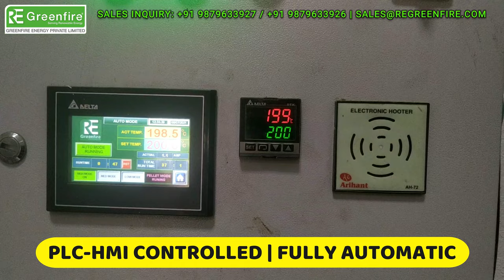Pellet Burner Continuous Fryums Line: Tips and Tricks for Maintenance and Longevity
✅ PATENTED INNOVATIVE DESIGN, Huge MONEY SAVINGS, 23 YEARS OF TREMENDOUS EXPERIENCE, ZERO Maintenance, Fully Automatic- Touchscreen Panel, Compact & Easy to Operate.
🔴 We "GREENFIRE ENERGY PVT. LTD.", India's No.1 Pellet burner manufacturer & supplying turn-key solution provider of the Best quality range of Biomass Multi-Fuel pellet Burners, Oil Heat Exchangers, Thermic Fluid Heaters, Hot Air Generators, hot water Generators, and Steam Boilers.
🔴 Our products are known for world-class quality, excellent functionality, the strongness of equipment, Trouble-free non-stop performance, the Fastest delivery, Long machine life, and User-friendly Automatic panel controls at very genuine Pricing...
🔴 Well-organized & experienced team of 40 people, 1100+ Successful Installations in Various Industries i.e., Food Industries, Textile, Bakery, Paper-Printing, Rotogravure Printing, BOPP Tap, Chemical, Pharma, Roasters, Furnaces, etc...
🔴 The vertical upward flame design is also available for vertical-fired boiler upgradation, Capable of burning 6/8/10/12 mm Wood/ Biomass Pellets, Cashew Shells, Wood Chips, and Loose Biomass.

Fryums are a popular Indian snack, known for their vibrant colors and unique shapes. Made primarily from a mixture of potato starch, tapioca flour, and wheat flour, these snack items are typically sold in their raw form and require frying before consumption. Once fried, fryums puff up and become light and crispy, making them an irresistible treat. They are often enjoyed as a standalone snack or with a sprinkle of chat masala for an extra burst of flavour. Fryums are a staple in many Indian households, especially during festive occasions, and are loved by both children and adults alike for their crunchy texture and versatility.

Want to Make Money in India? Discover the Secret Behind Wood Pellet Businesses!

If you want to know about biomass pellet burners that RE Greenfire, then this video is for you. In this video, we will give information about biomass pellet burners which are very economical and cheaper than fuels like wood, coal, diesel, gas, etc. And might be a good idea. With the help of this burner, you can greatly reduce the cost of your product, Pellet burner is a pollution-free energy system, and it will not only help you earn money, but you will also be doing a good deed for the environment. So, watch the video and know how and where the biomass pellet burner can be used.

Queries

BiomassPelletBurnerforNamkeen
BiomassPelletBurnerforabakeryoven
BiomassPelletBurnerforchanaroaster
BiomassPelletBurnerforBengalGram
BiomassPelletBurnerforpuffedrice
BiomassPelletBurnerformurmuraroaster
BiomassPelletBurnerforsteamboiler
BiomassPelletBurnerforboiler
BiomassPelletBurnerforthermicfluidheater
BiomassPelletBurnerforthermalheater
BiomassPelletBurnerfordieselburner
BiomassPelletBurnerforindustrialheating
BiomassPelletBurnerforpharmaceutical
BiomassPelletBurnerforpoharoaster
BiomassPelletBurnerforpuffedrice
BiomassPelletBurnerformurimill
BiomassPelletBurnerforDalia
BiomassPelletBurnerforfurnace
BiomassPelletBurnerforpollution-free
BiomassPelletBurnerforsaving yourfuelcost
BiomassPelletBurnerforeco-friendlyheating